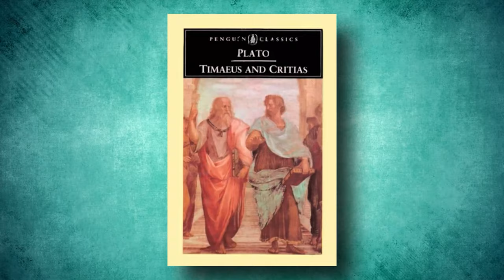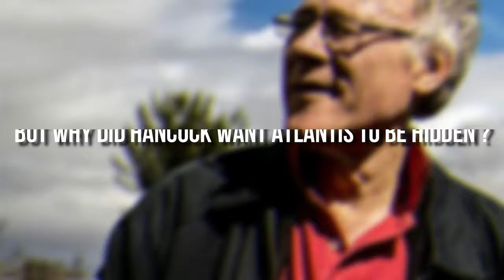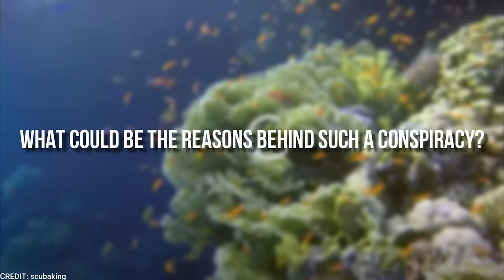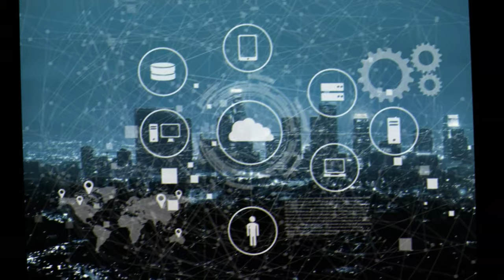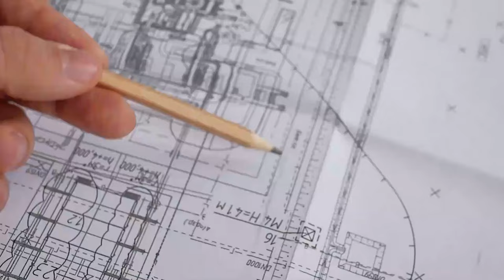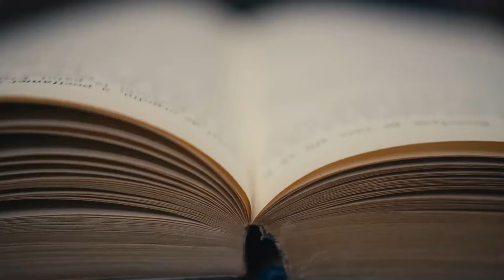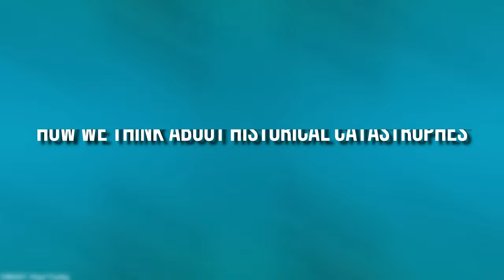Graham Hancock REVEALS Why Atlantis Is Kept a SECRET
The myth of Atlantis has shown extraordinary tenacity over centuries for a tale originally recounted 2,300 years ago. A famous researcher, Graham Hancock, reveals the mysteries behind the fascinating Lost City of Atlantis in a compelling investigation that contradicts traditional history. Where does he stand? And why did Graham Hancock, want Atlantis to be hidden? Let's find out!

Credits to Jimmy Corsetti! We love his content.